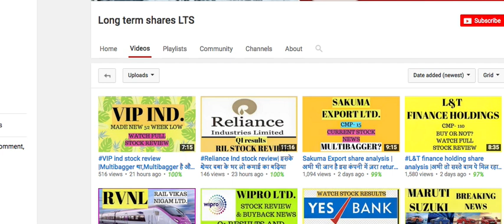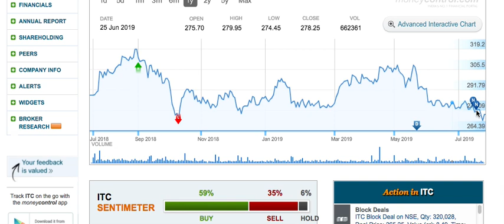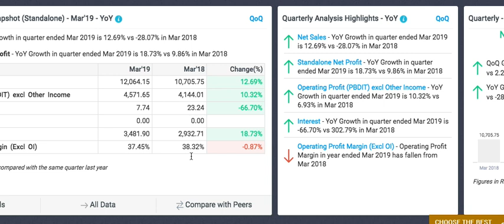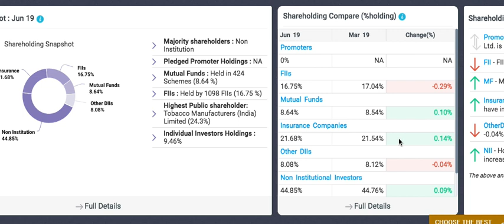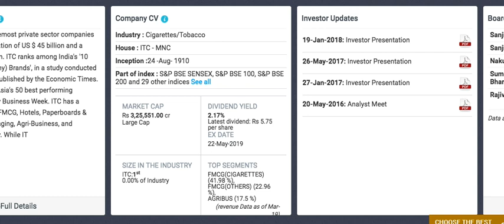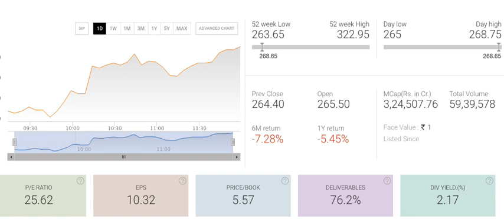Share market में जब गिरावट हो तो ऐसे Stocks खरीदें | Share market latest news |LTS